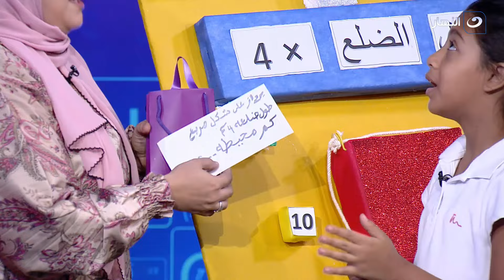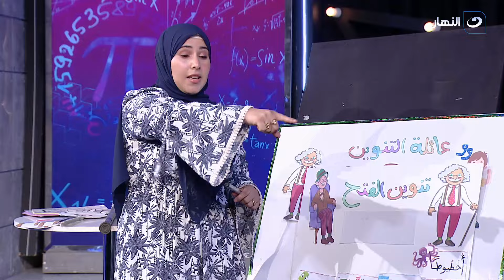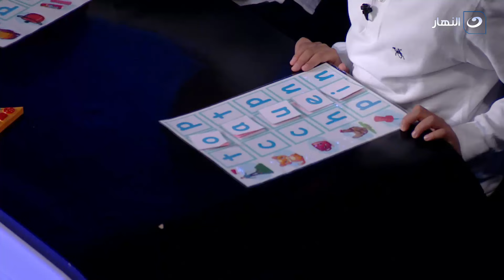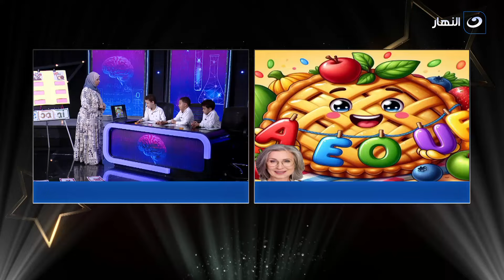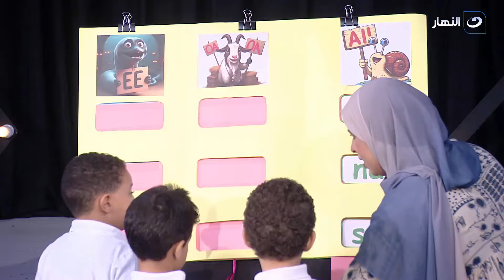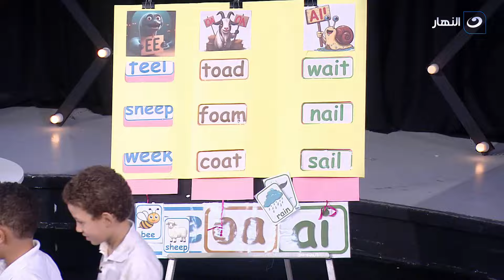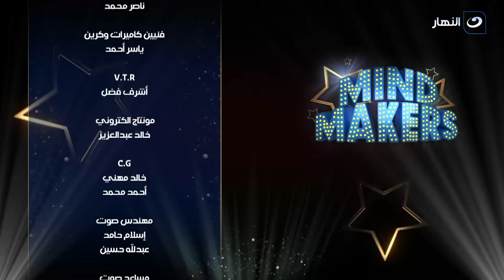Mind Maker | الجمعة 6 سبتمبر 2024 - تحدي أفضل مدرسة